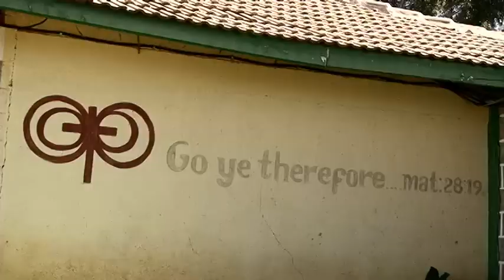project NOMaD - Promotional Video (v1)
GNPIs project NOMaD charts a course for going to the corners of the earth by bringing together the right team of people, tools, and relevant strategies to create Christ-centered media.